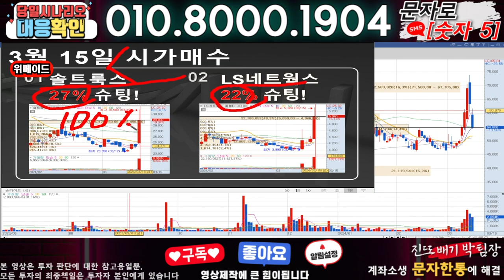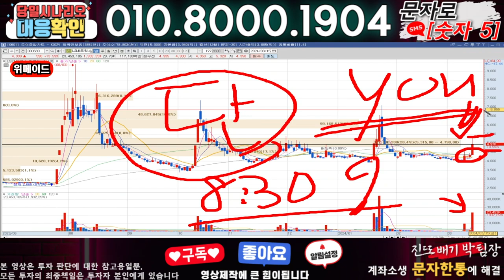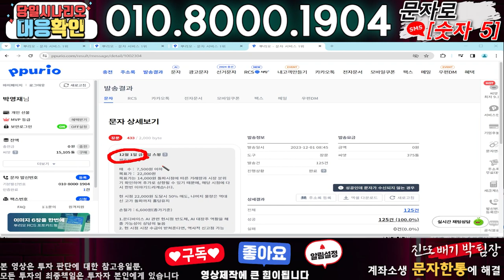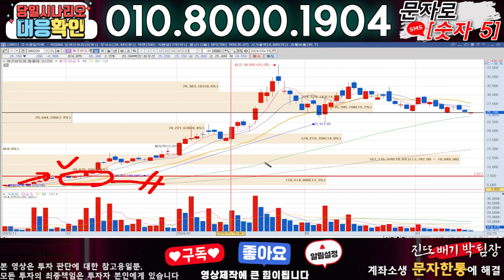위메이드 ) 3분전 기습속보-공식입장발표!! 무슨일인가?